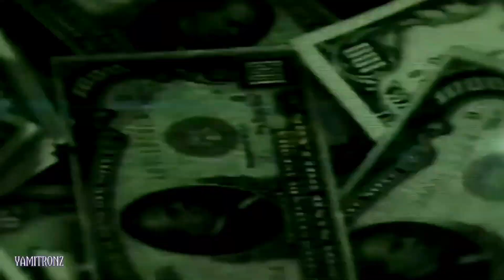➣ Seth "Freakin" Rollins || Special Ops || 3rd Custom Titantron 2022 (The Shield)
• Superstar: "Seth "Freakin" Rollins "

• Entrance Theme:  "Special Op"

Content or music not mine